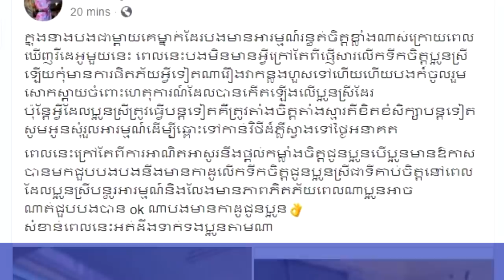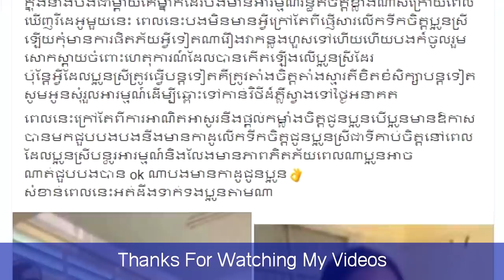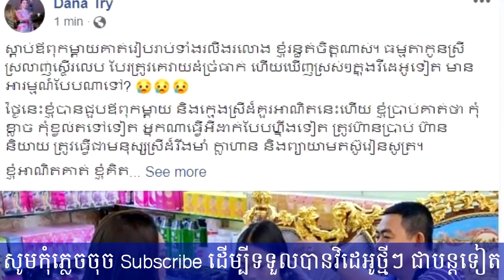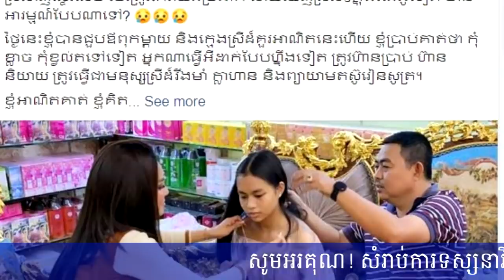រំភើបជំនួស! ទីបំផុតម្ចាស់ហាងពេជ្របានជួបប្អូនស្រី មរកត ដែលគេវាយហើយ ប្អូនស្រីទទួលបានខ្សែកពេជ្រនិងម៉ូតូ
ឆានែល មរកត DanaTry ម្ចាស់ហាងពេជ្រ សូមអភ័យទោស ចំពោះកំហុសឆ្គងក្នុងការអាន សង្ឃឹមថាបងប្អូនទាំងអស់គ្នាមិនប្រកាន់ទោស នឹងនៅតែបន្តការគាំទ្រ តាមដានរាល់ព័ត៍មានថ្មីៗចេញបន្តទៀត

+++សូមបងប្អូនបន្តការគាំទ្រឆានែលខ្ញុំបាទអោយបាន1M ផងបងប្អូន+++